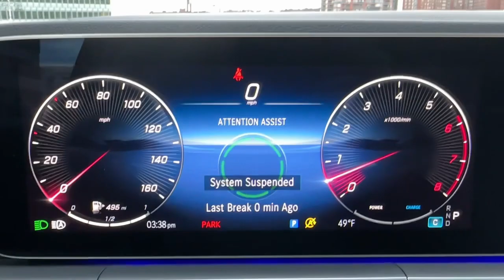2024 Mercedes-Benz GLE CT Greenwich, Stamford, Darien, Port Chester, White Plains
New 2024 Mercedes-Benz GLE GLE 450 available at Mercedes Benz of Greenwich located in 261 West Putnam Ave, Greenwich, CT, 06830. Servicing the Greenwich, Stamford, Darien, Port Chester, White Plains area.